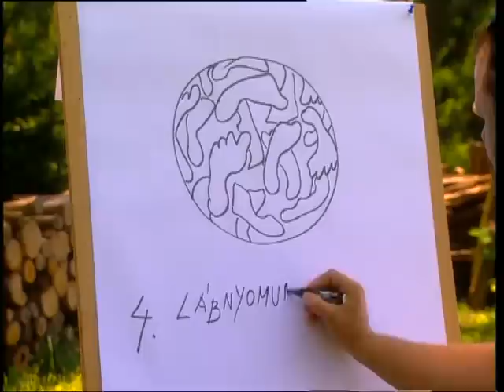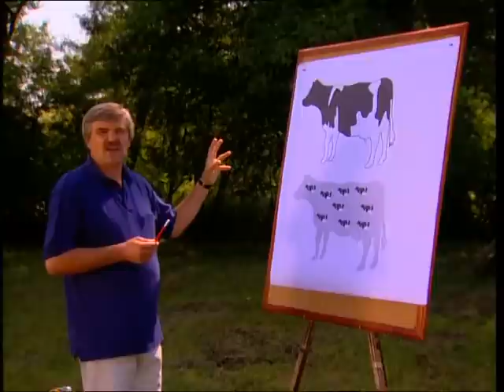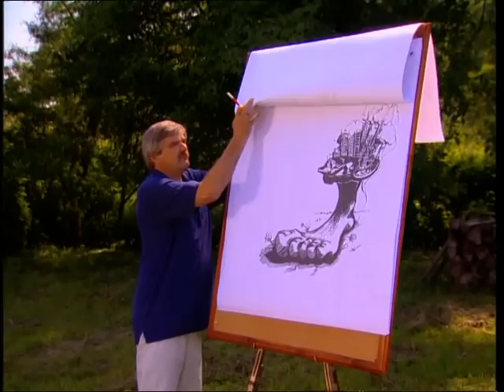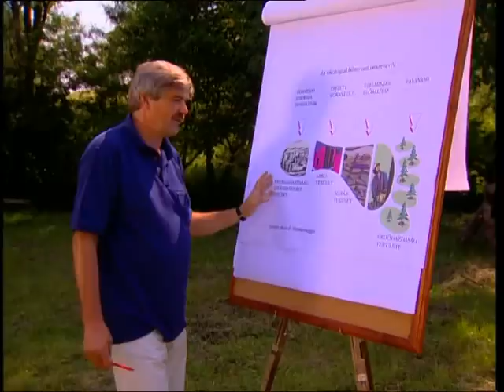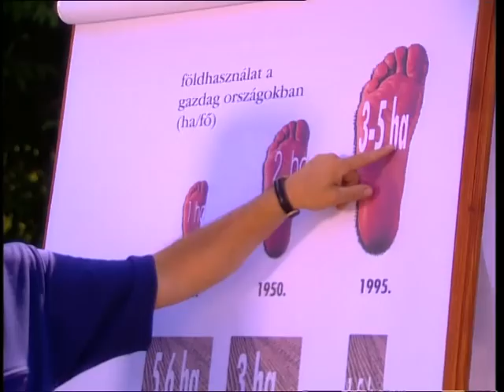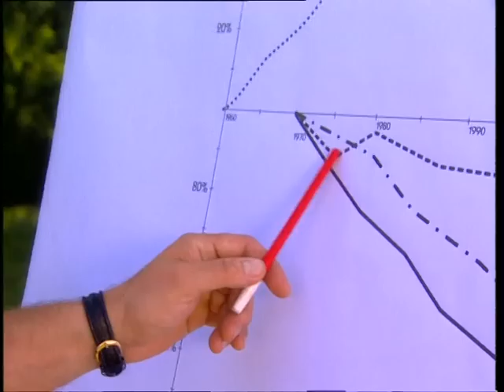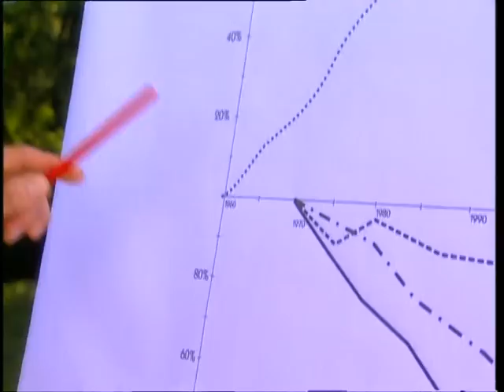Zsigerbeszéd 4/13 -- Lábnyomunk a bolygón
Gondolatok a fenntartható fejlődésről. A világ összefüggéseiről lebbenti fel a fátylat ez az oktatófilm, melyet Dr. Gyulai Iván ökológus előadásában tekinthetünk meg (Ökológiai Intézet a Fenntartható Fejlődésért Alapítvány). A 4. rész tartalma: Lábnyomunk a bolygón. Rees & Wackernagel: ökológiai lábnyom
Föld eltartóképességét 1987-ben léptük át, ma 30%-kal fogyasztjuk túl az erőforrásokat. WWF Élőbolygó Index.
A teljes oktatófilm ingyenesen megrendelhető a hulladekboltermek.hu weboldalon.